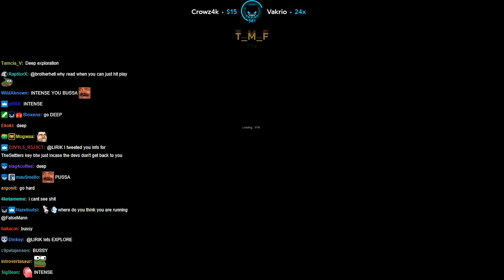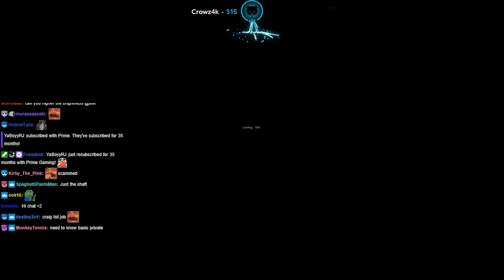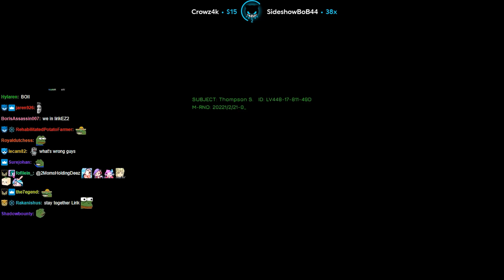Lirik plays Hidden Deep